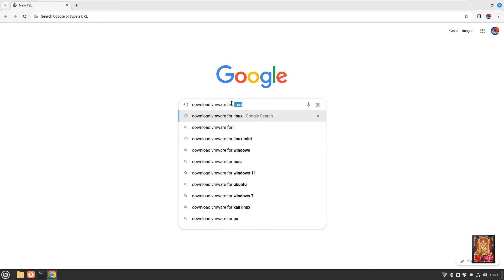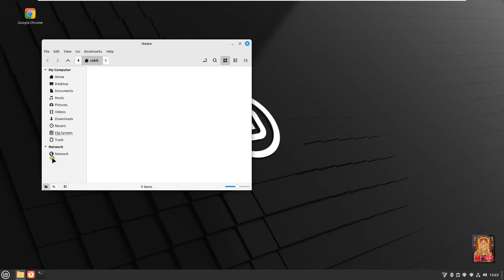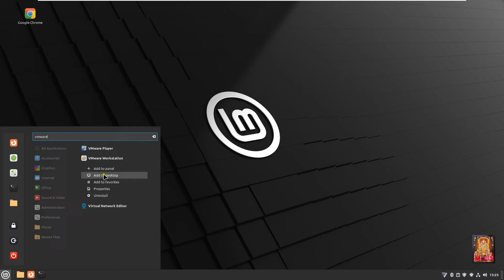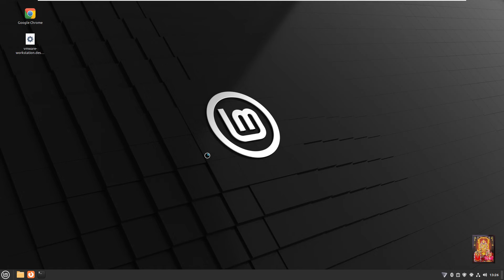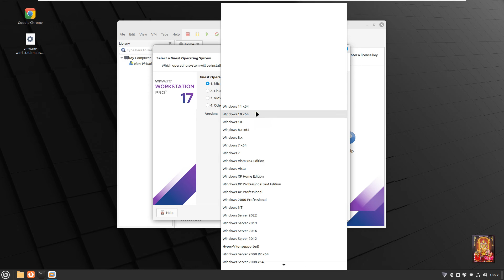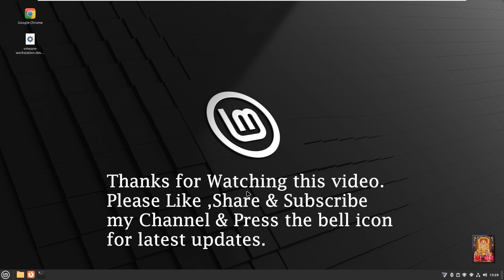How to Install VMware 17 Pro on Linux Mint 21.3 & Ubuntu 22.04